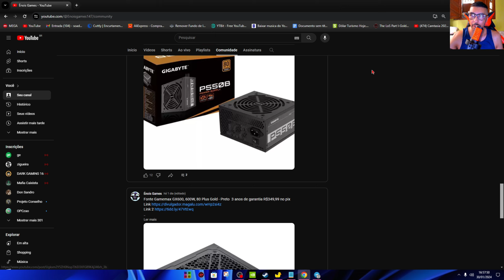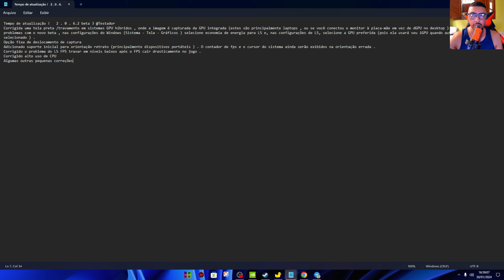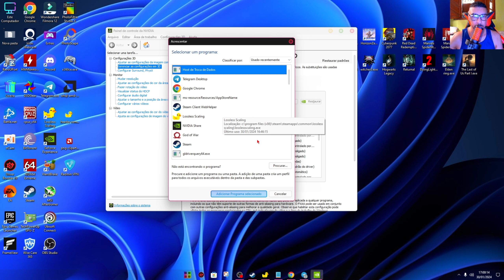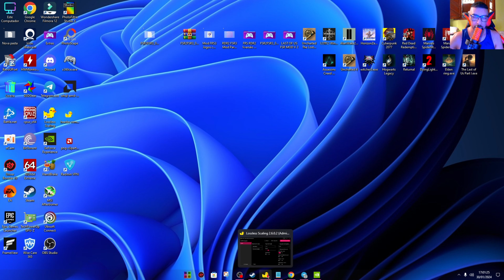Saiu Update LossLess Scaling V_2.6.0.2 Com Melhorias (FIM DA TELA PRETA)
Página Super Ofertas está Tudo muito Barato

Página AliExpress Brasil
Produtos direto do brasil

RX 580 8G Veineda Branca RGB R$517,56 12X R$43,12 Sem Juros
14 No Stock
Caso o frete estiver China mude para Brasil

Com Stock no Brasil
RX 5500XT Veineda R$732,42 12X R$66,58 Sem Juros
10 no Stock

Placa de Vídeo RTX 4060 EX 1-Click OC Galax NVIDIA GeForce, 8GB GDDR6 R$1.899,99 no Pix

GTX 1660 Super SJS Branca R$917,95

RTX 2060 Super Veineda R$1.244,46 12x R$103,70 sem juros

RTX 3060 12G Veineda R$1.668,88
Link 2

Kit X79
Placa Mãe Zsus X79 + 16G + Xeon E5 2650V2 R$301,51
Marca a opção Placa Mãe + CPU + Ram

Kit X99
Placa Mãe Zsus P4 + Xeon E5 2650V4 R$283,23
Marca a opção Placa Mãe + CPU

Memoria Ram DDR4 Kllisre
16G 2x8 3200mhz R$142,57
32G 2x16 2666mhz R$216,95
OBS: Compra Pelo navegador

Water Cooler Aigo
120MM Preto R$169,12
240MM Preto R$244,51
120MM Branco R$179,96
240MM Branco R$256,52

Cpu Cooler Wobivo Low Profile 6 Heatpipes R$138,40
ótimo para resfriar VRM de placa mãe simples

Gabinete Gamer Rise Mode Z3 Glass, Lateral em Vidro Fumê, Preto

CPU COOLER TOP E BARATO
Cpu cooler Rise Mode Gamer G800 RGB 2 fans 6 Heatpipes

Fonte Pichau Nidus Uma das + Bem avaliadas Pelo Tech Lab